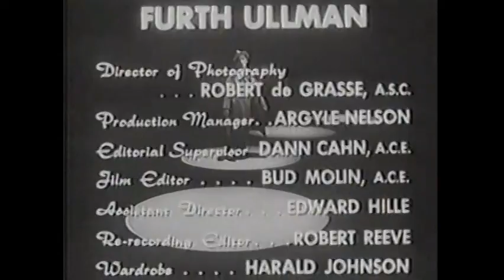"Jimmy Durante Show" with The Borden Twins & Eddie Jackson & Barbara Whiting